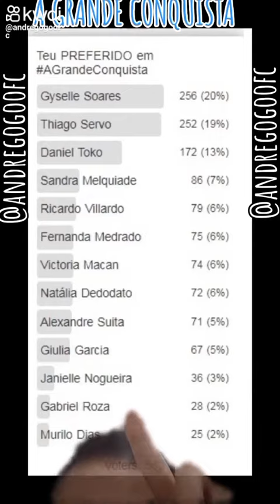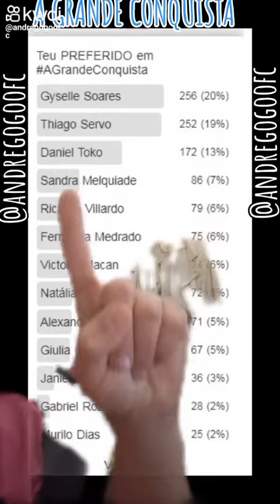queridrómetro a grande conquista dia 26 /06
PIX TELEFONE
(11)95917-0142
Seja membro deste canal e ganhe benefícios:

agrandeconquista O que vcs Acham?

MUITO OBRIGADO!